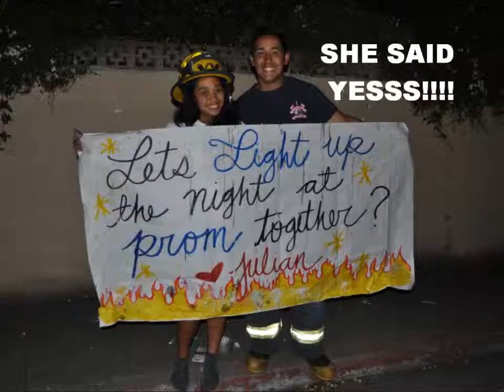How to NOT Ask a Girl to Prom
A digital video arts production project